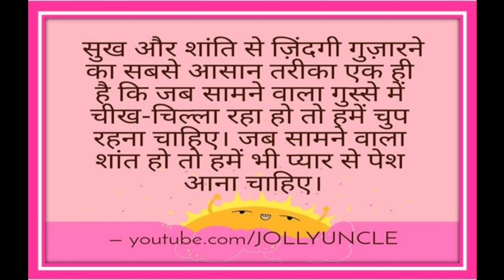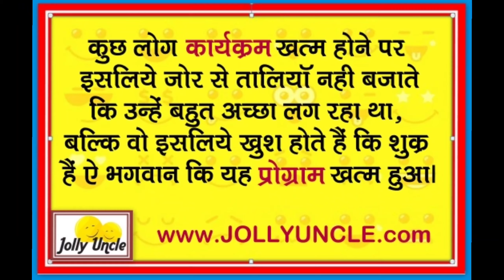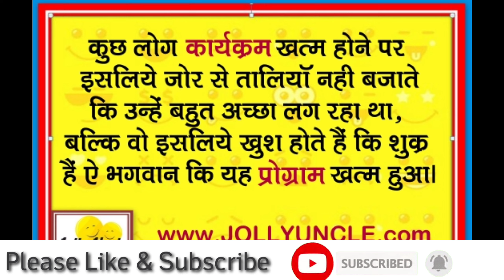प्रेरणादायक अनमोल सुविचार | Humorous Laughing Quotes Collection | Hindi Videos by Jolly Uncle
प्रेरणादायक अनमोल सुविचार | Humorous Laughing Quotes Collection |
Hindi Videos by Jolly Uncle |

In this video you will get Funny - Humorous Inspirational & Motivation Quotes by Jolly Uncle. Jolly Uncle is a famous Motivational Writer, Speaker & Graphologist. Till date his 36 Books and 1000 articles have been published. Some of his Most Popular books have been translated into English, Bengali, Marathi, Gujarati & Punjabi languages etc.

1.  Why do we Clap |
2.  Hum Hain Happy |
3.  Sense of Humour |
4.  Funny & Humorous Quotes |
5.  Best Funny Quotes Collection |
6.  Jolly Uncle humourous thoughts |
7.  प्रेरणादायक अनमोल सुविचार |

Motivational Funny Quotes, Inspirational thoughts & sayings, Clap, Life Quotes, Clapping, Funny Skill of Humor, funny, humorous, quotes, sayings,

Thanks